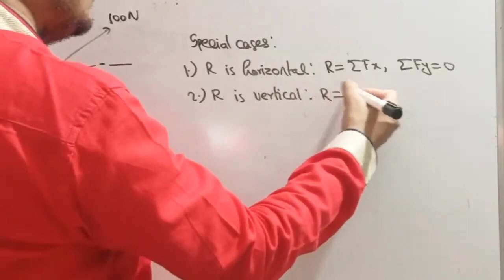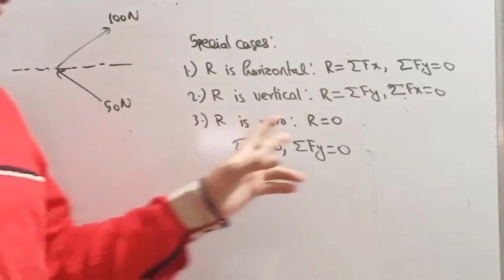Special cases in Resultant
Special cases in resultant force
Resultant special cases
engineering mechanics
system of forces
Resultant force engineering mechanic
Resultant force engineering mechanics
Resultant force mechanics